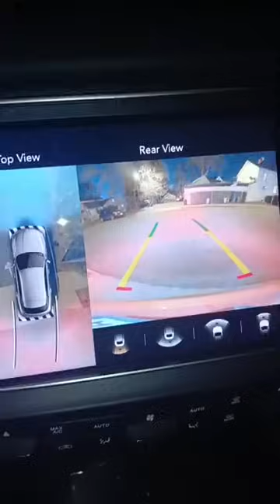🔥🔥🔥Papa Dimitri Herard mouri. Se te yon moun Respektab e yon bon pwofesè